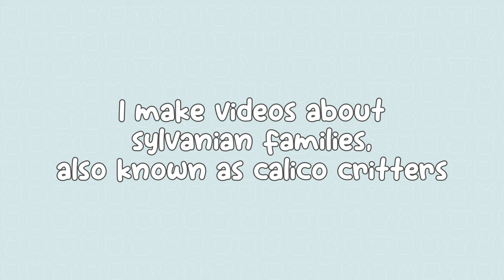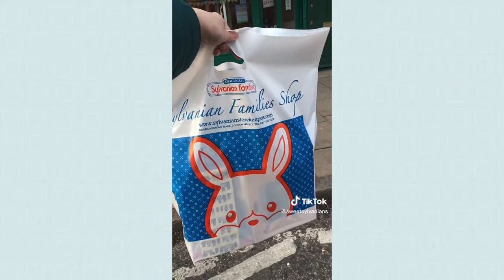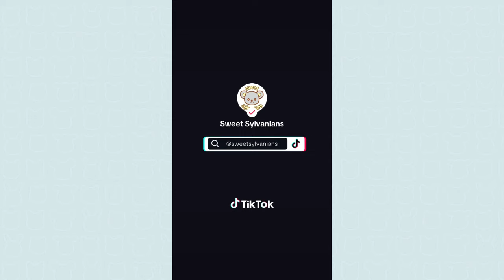Sylvanian Families TikTok compilation | Calico Critters 2023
This video is a compilation of some of my favourite videos I've made on TikTok about Sylvanian Families. I haven't shared these on YouTube, so I hope you enjoy them!